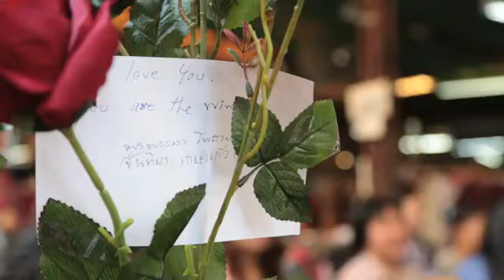ก้าวไปด้วยกัน กับพงศพัศ เบอร์9